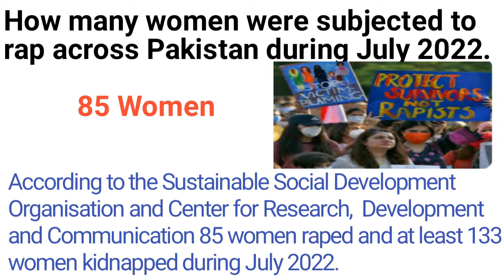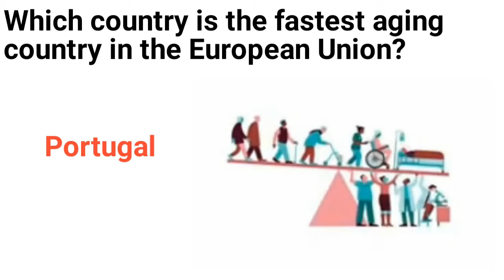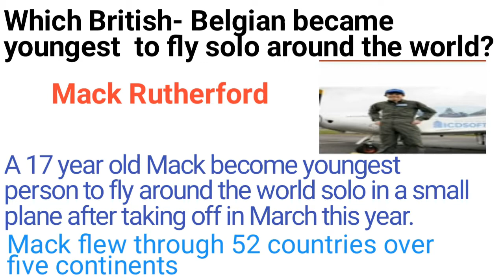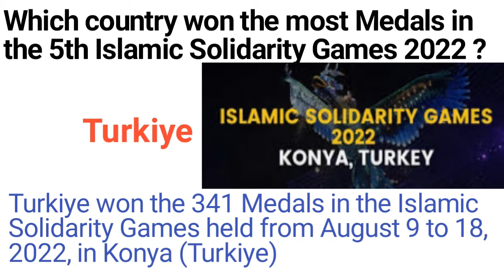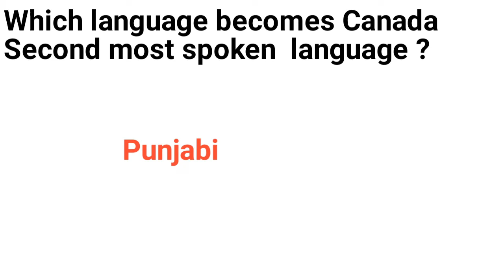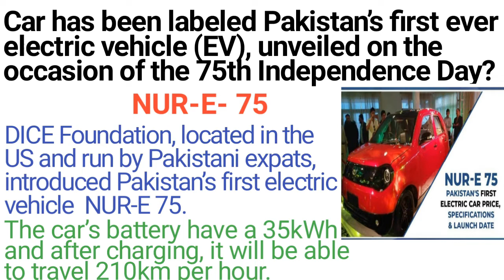Food Grain Supervisor PPSC | Assistant Food Controller PPSC| Current Affairs 2022| Laghari Academy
In this video lecture discuss about the current affairs of August 2022, for the preparation of all comparative exams like food Grain Supervisor PPSC, Assistant Food Controller PPSC, assistant director PPSC and assistant director FPSC